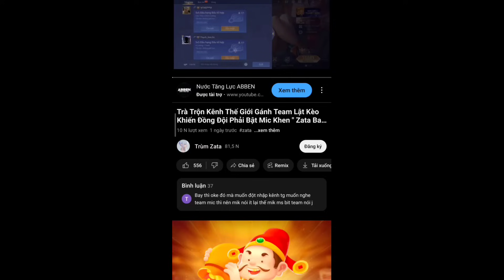Gặp Phải Thanh Niên Khinh Thường Bảo " Trùm Zata Bú Win " Và Cái Kết Quay Xe 180 Độ !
Đỏ :  10 viên công phép xuyên phép
 Tím : 5 viên công phép hút máu phép , 5 viên tốc đánh tốc chạy
 Xanh : 10 viên tốc đánh xuyên phép